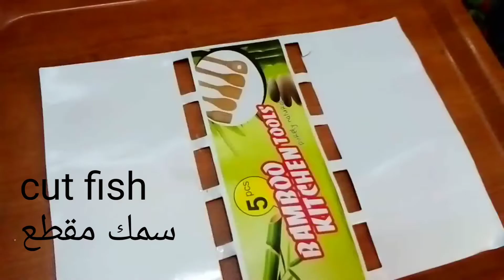السمك مع الارز (fish with rice)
you can add the favourite spices you have.
يمكن اضافه التوابل المفضلة لديكم